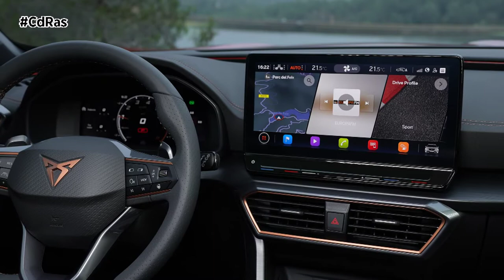PRESENT. CUPRA FORMENTOR | By CdRas